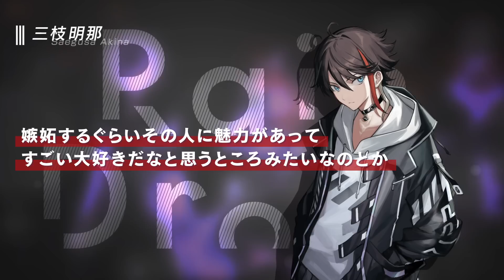ライブ振り返り企画『レイドロクリップ』 三枝明那編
SQUALLまでの6週間、
毎週水曜日20時に過去Rain Dropsで行ったライブの中からライブ映像を特別公開！
Rain Dropsメンバーがそれぞれの思いを込めてライブ楽曲をご紹介させていただきます。

今回は三枝明那のお届けでお送りいたします。

【Rain Drops セカンドワンマンライブ『SQUALL ～雨ニモマケズ/風ニモマケズ～』振替公演開催決定！】
2022年4月15日　16日　KT Zepp Yokohama

【Rain Dropsファーストワンマンライブ『雨天決行』発売中！】
2022年1月19日（水）より発売

【Rain Drops1st FULL ALBUM『バイオグラフィ』発売中！】